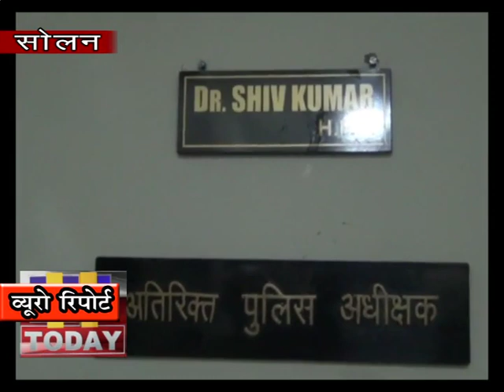14 JAN N 13 END सोलन में चिट्टे का कालाकारोबार करने वालों पर पुलिस लगातार नकेल कस रही है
सोलन में  चिट्टे का कालाकारोबार करने वालों पर पुलिस लगातार नकेल कस रही है यही कारण है कि सोलन में करीबन 100 कारोबारियों को सलाखों के पीछे पहुंचाया जा चुका है | आज भी सोलन के कंडाघाट में दो युवाओं को चिट्टे के साथ गिरफ्तार किया गया है | जो विद्यार्थी है और कंडाघाट के निवासी है | गौर तलब है कि आज तक पुलिस ने जितने भी कारोबारी पकड़े है वह ज्यादा तर युवा है | जो पहले इस नशे की दलदल में फंसे और फिर नशे  की चाहत में  इस का कालाकारोबार करने पर मजबूर हो गए |